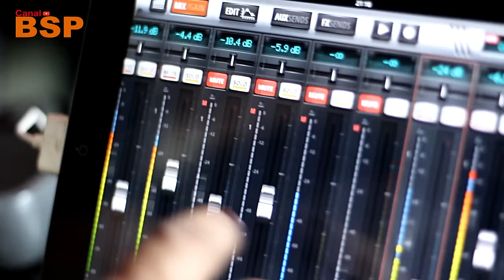RODA DE SAMBA PROJETO CANTA POVO - CONVIDA GABRIELZINHO DO IRAJÁ - DO NADA DEU SAMBA 2023 BSP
Roda de samba do projeto canta povo que rolou em nilopolis, com o convidado Gabrielzinho do irajá.

SAMBA PAGODE SAMBA DE RAIZ PARTIDO ALTO
SAMBA DE RODA RODA DE SAMBA
SAMBA E PAGODE BRASIL SAMBA E PAGODE
AO VIVO ACÚSTICO
BELO SOWETO ALEXANDRE PIRES
SÓ PRA CONTRARIAR CHIGOR PERICLES
THIAGUINHO EXALTASAMBA KATINGUELÊ SALGADINHO
SENSAÇÃO MARQUINHO SENSAÇÃO CARICA PRATEADO
ART POPULAR IMAGINASAMBA SUEL
SORRISO MAROTO BRUNO CARDOSO
BOM GOSTO THIAGO SOARES CLAREOU
kILOUCURA DELCIO LUIZ GRUPO RAÇA
ZECA PAGODINHO ALMIR GUINETO
FUNDO DE QUINTAL ARLINDO CRUZ SOMBRINHA
JORGE ARAGÃO XANDE DE PILARES REVELAÇÃO
INTIMISTAS FERRUGEM TURMA DO PAGODE
JEITO MOLEQUE
SWING E SIMPATIA GRUPO 100%
DIOGO NOGUEIRA DONA IVONE LARA
JOVELINA PEROLA NEGRA ALCIONE
BETH CARVALHO MARTINHO DA VILA
SAMBA PRA GENTE SEM COMPROMISSO
MARCELINHO SEM COMPROMISSO
NEGO BRANCO PRA VALER MARCEL
MUMUZINHO DISFARCE FRISSOM
REINALDO PIXOTE DUDU NOBRE
DINEY BELELEU TIE NEGRITUDE JR
NETINHO DE PAULA DILSINHO
VOU PRO SERENO BALACOBACO
BEZERRA DA SILVA DICRÓ
LECI BRANDÃO PAULINHO DA VIOLA
CARTOLA CANDEIA PICOLÉ
RADIO MANIA BSP
RESPEITA MINHA HISTORIA
MUMANICE
LUDMILA